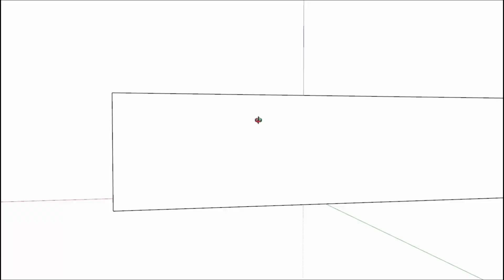How To Make Acrylic Glass Led Ligh | Hand Made | Without CNC Machine | DIY Full Tutorial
USED IN SEARCH:

diy,led,how to,diy face mask,diy air cooler,diy bed,do it yourself,life hacks,tricks,how to,how to cook bilo bilo,how to cook pork chops,how to kiss,How To Make Acrylic Glass Led Lighting | Hand Made | without CNC Machine | DIY Full Tutorial,how to make acrylic glass led lighting How to hand made without cnc machine diy full tutorial,acrylic